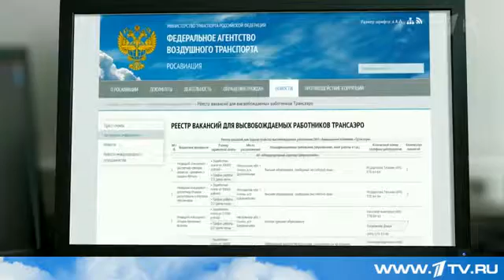Росавиация отзывает сертификат эксплуатанта у авиакомпании Трансаэро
Утром стало известно, что Росавиация отзывает сертификат эксплуатанта у авиакомпании `Трансаэро`, которая оказалась в предбанкротном состоянии.